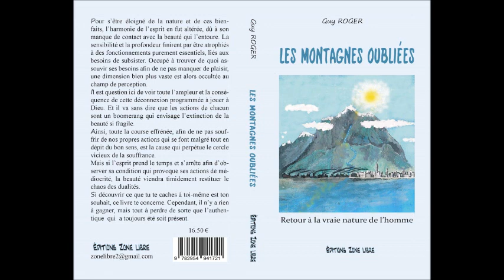Les montagnes oubliées chapitre 4/9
Chapitre 4
Les hommes de la vallée, ont mis en avant l’activité des pensées, croyant pouvoir résoudre les incohérences que leurs propres actions avaient engendrées. Ils ont persisté que la solution pour éliminer le chaos, était dans ce que propose la pensée. Cependant, l’histoire prouve bien le contraire, l’ingrédient de l’ordre ne se trouve pas dans ce que cogitent les pensées, aussi intelligentes soient-elles.